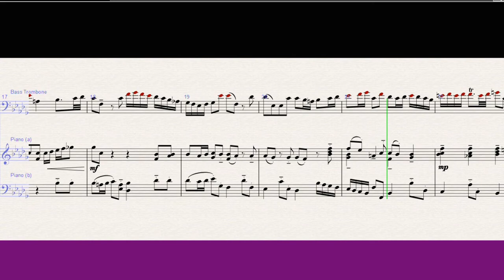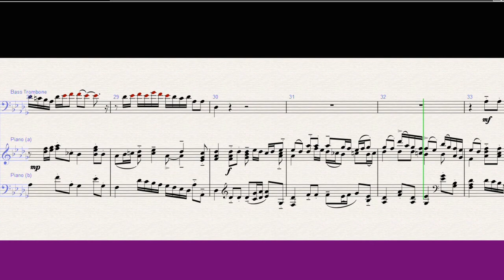Quia fecit mihi magna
An arrangement for trombone & piano of one of my favourite little Bach gems. When I first heard this, sung by a big galumphing bass with size 13 boots on, I laughed out loud as an image of the dancing pink hippos in Disney's Fantasia sprang to mind!